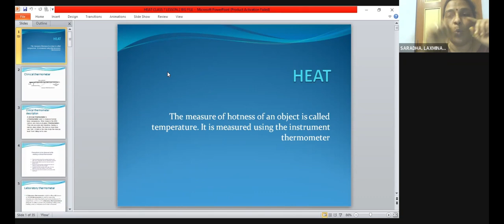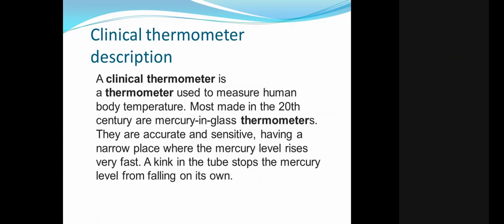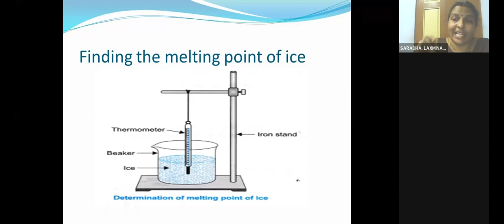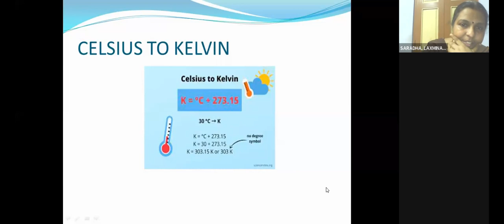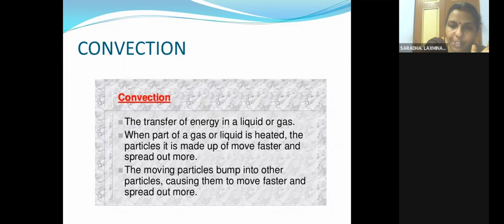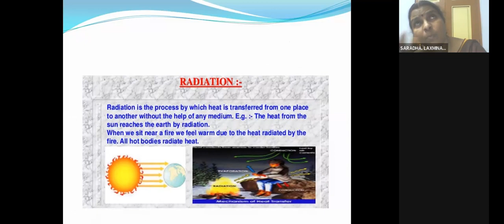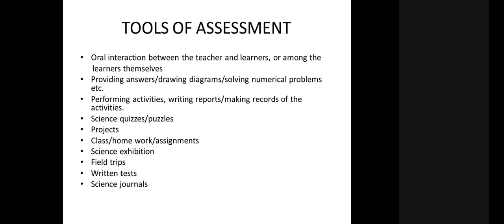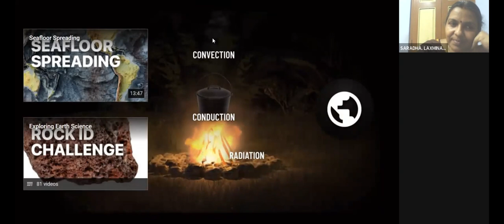SCIENCE - VI - VIII - SESSION 5